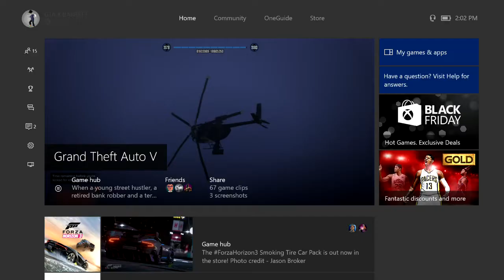GTA5 Random clips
random stuff from a night playing gta